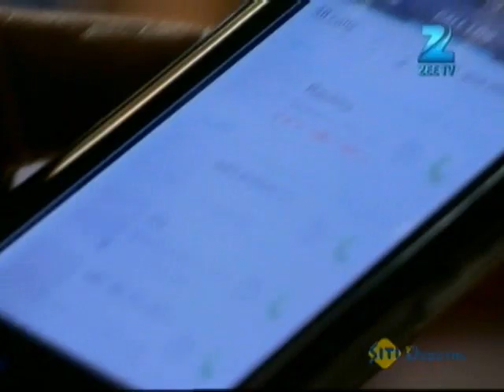Sapne Suhane Ladakpan Ke | Best Scene | July 17 Episode | Roopal Tyagi, Mahima Makwana | Zee TV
Sapne Suhane Ladakpan Ke is a Hindi drama television series starring Roopal Tyagi, Mahima Makwana and Ankit Gera. The story revolves around the lives of two teenage girls, Gunjan and Rachna and captures the beautiful moments of growing up years. Join their journey as they experience their first crush, first love, despair in love, joys of friendship and much more.